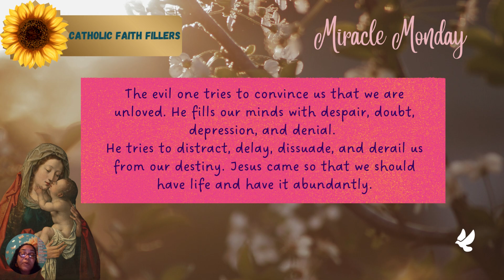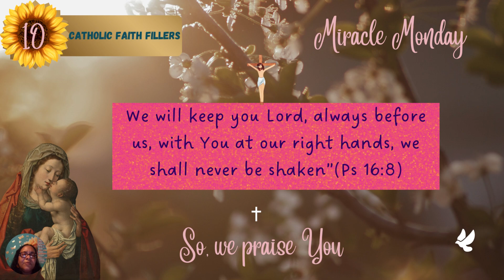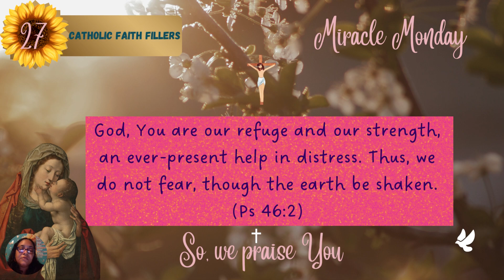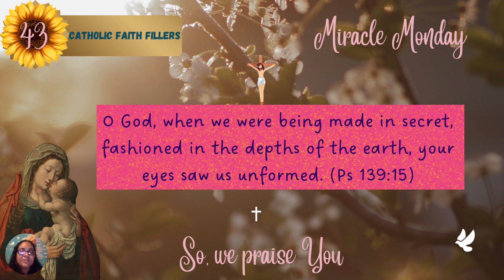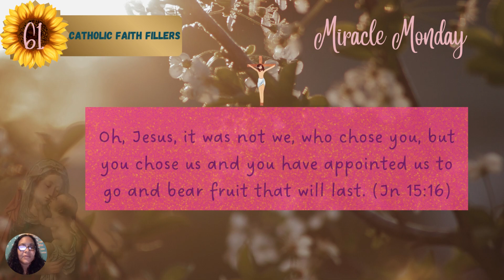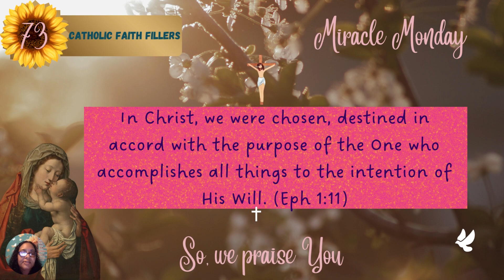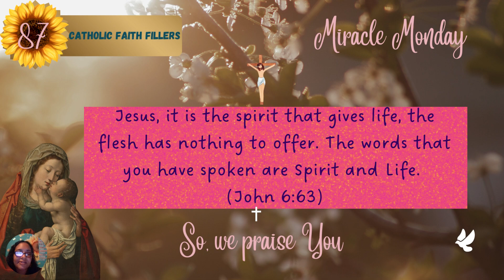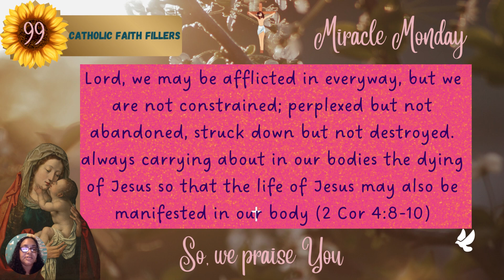OVERCOME FEELING UNLOVED with these Divine Praises: God sees how unloved you are.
As we all know the pressures of life can sometimes take a toll on us and it can really put a dent into our faith. That's why we need these Faith fillers, to keep us topped up as we carry out our tasks.

Join your faith to mine and let us praise God together. God wants you to know that he sees how unloved you are. Take this Praise Challenge and pray these divine praises with me either every morning as soon as you get up or every evening before you go to bed for the next seven days. Let God be God.

When your praise goes up, his blessings come down. God dwells in the presence of his people, so let our praises rise.

Do you want to grow in constancy with God? Try journaling.

Check out the blank-lined journals collection with original photography by Marina Austin shot at local places of interest in Trinidad and Tobago.

NoteBook: Breathtaking Seaside Sunset Journal